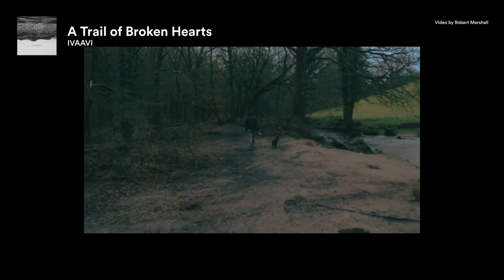A Trail of Broken Hearts - IVAAVI [Copyright-safe] - Preview